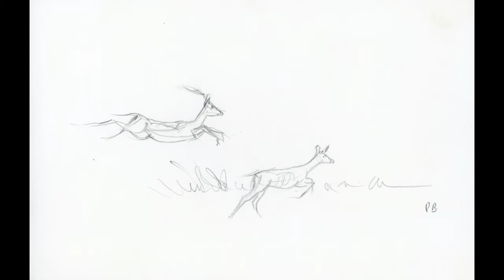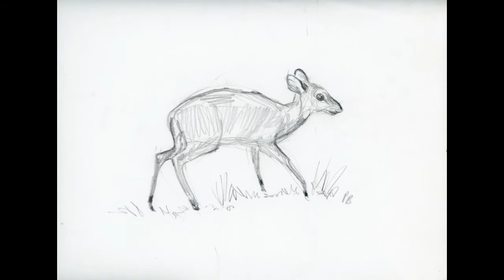Umzingeli Recording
Growing up in Africa my family was always very involved in nature conservation. From a young age our parents would take us on fabulous adventures that were always based around nature and promoting nature conservation at large. This is a radio show my dad did of one of the childhood adventures we experienced in Swaziland in the late 60's. I have vivid memories of this entire operation right down to watching dad edit his reel to reel tapes in the living room creating this show designed for radio. To add a bit of interest while you are listening to the radio show my wife, Juanita Bosman, overlaid several pertinent photographs of the area and sketches that my dad did.
My dad was an amazing artist in many facets, you can check out some of his artwork My mother, Elaine Bosman, also wrote a book about a period shortly after this radio show was made of when we moved into the bush, off the grid, where we lived among the animals where we built and ran a photographic safari business.